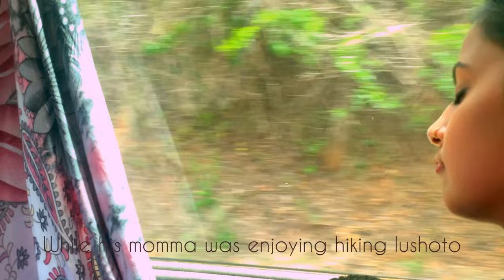Usambara Mountains || Lushoto - Tanzania || Road Trip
This is second part of lushoto trip, part 1 you guys have seen how we reached to segera, tanzania. So here in this vlog after having breakfast and photoshoot we started our journey to lushoto. From segera to lushoto it takes almost 2hours, around 95km distance. And by the road side you can enjoy the veiw of mountains and villages , even you can see how rural people live their life. Its very good experience to learn something.

We really enjoyed a lot in this trip. Around 12 o’clock we reached to mombo where we had our lunch after that we continued to our journey. By the 1 o clock we reached to our destination hotel called Rosimini which is located outside of lushoto town (distance by car 5-10min from hotel to town ).  After we reach to hotel we had some rest as we all tired by 9-10hours travel from Dar es salaam to Lushoto. Then next day we visited magumba cottage’s and mombo view point … i will upload next vlog soon

Musician: @iksonmusic